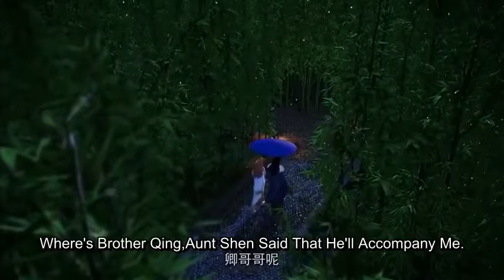猫妖的诱惑 [ love story of cat spirit] ep15 eng-sub